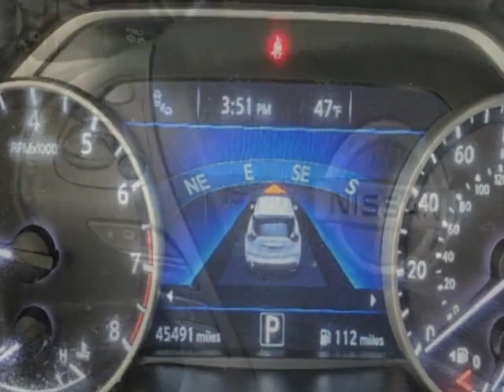2019 Nissan Murano AWD SL SUV - Jersey City, NJ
New Jersey State Auto Used Cars, Jersey City, NJ - Nissan Murano SL Leather Navigation Reverse Camera 1-Owner